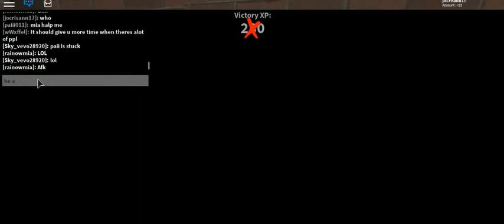roblox compilation -13